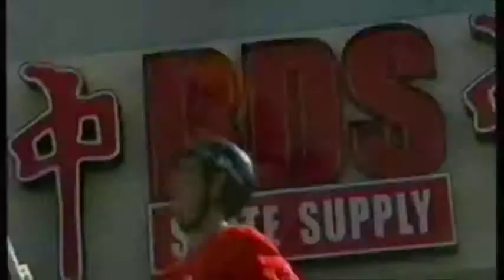RDS/FSU Intro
So... This, I guess.